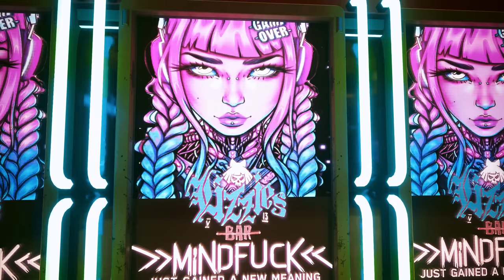[4K120fps] Cyberpunk 2077 RTX 4090 DLSS3 | PSYCHO Ray Tracing Graphics Next Gen Mod 100+mods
►Mainboard: aorus x670 ax
►CPU: Ryzen 9 7950xx
►RAM: Kingston Fury 6000mhz
►GPU: Nvidia RTX 4090
►M2 SSD: Samsung evo 970 evo
►SSD: Crucial mx500 2TB
►HDD: Seagate Barracuda 14TB
►AIO WC: Artic Liquid Freezer 420
►PSU: Be Quiet Straight power
►Fans: Arctic P12

►equipment:

►Keyboard: Steelseries Apex Pro
►Mouse: Logitech G502
►Headset: Sennheiser Game Zero
►Monitor 1: Gigabyte MC32U
►Monitor 2: Gigabyte G32QC
►Controller 1: Xbox Elite
►Controller 2: J.D. Fenix
►Chair: Noblechairs Epic